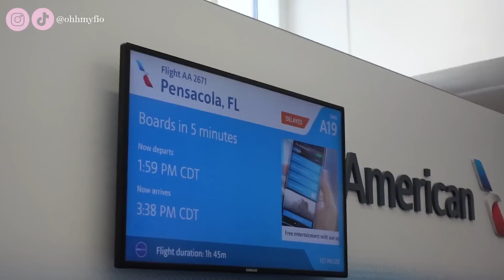POSICION 4 EN EL AIRBUS 319 (baby bus) 4años con la aerolinea UN CAMBIO GRANDE! VLOG -2022 OHHMYFIO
CHIQUES! HOLISSS ✨ EN ESTE VLOG VERAN QUE ES LO QUE HAGO COMO LA FLIGHT ATTENDANT NUMERO 4 EN EL BABY BUS 319, TAMBIEN LES QUIERO HACER UN VIDEO COMO MAS DETALLADO SOBRE QUE SIGNIFICA CUMPLIR 4 AÑOS CON LA AEROLINEA.

ESPERO Y DISFRUTEN DEL VLOG
BESITOS

✨MI LINK DE AMAZON✨
(por cualquier compra que hagas con este link, recibiré un comisión pequeña. Esto no añade ningún precio a tu compra y es una forma de ayudar a mi canal) 🖤 gracias

🛑 IMPORTANTE 🛑

*Everything viewed and expressed in this video are OUR own thoughts and do not  necessarily reflect my employer’s views.
*Todo visto y expresado en este video son NUESTRO propio punto de vista y no necesariamente refleja las opiniones de NUESTRO empleador.

✨MI PAGINA DE AMAZON✨

KETO CYCLE APP

SHEIN

↪︎ codigo: OHHMYFIO

Holis ✨

Si eres nuevo por aquí te cuento un poquito mi historia y te doy las respuestas a algunas de las preguntas más comunes que me hacen, espero y pueda llegar a responder la mayoría pero igual puedes dejarme una pregunta en mi vídeo y te responderé en un vídeo o por ahí mismo ☺️✨

Soy Fiorella, nací en Pucallpa, Peru 🇵🇪 me mude a USA 🇺🇸 a los 15 años, viví en Washington, state y fui a la secundaria donde aprendí inglés 😊

Me mude a florida a los 18 años y aplique a la aerolínea cuando tenia 24 años. Entre a una página que se llama indeed.com y busque trabajos. Me salió para aplicar a la aerolínea.
Puedes aplicar en la misma página de la aerolínea.
Cuando aplique me llego un email con preguntas sobre servicio al cliente, después de un mes me llego una invitación para una entrevista de vídeo donde tenía que grabar mis respuestas y después un mes más me invitaron a un f2f que fue la entrevista en persona.
Ese mismo día me dieron el famoso ✨CJO✨ current job offer Que es básicamente tu pase a un entrenamiento en el instituto de la aerolínea por 6 semanas donde aprendes todo sobre los aviones que opera la aerolínea. Cuando te gradúas es donde comienza tu primer día con la aerolínea 🎊 el entrenamiento no fue pagado, ellos se encargaron de la comida, 3 veces al día y del hospedaje.
Mi primera base fue Miami donde estuve por 3 años.
Durante la pandemia perdí mi trabajo por 7 meses y después me volvieron a llamar. Me cambiaron de base a Dallas donde sigo hasta hoy. Pude regresar a dallas o irme a otra base pero decidí quedarme por el momento.
Fin!